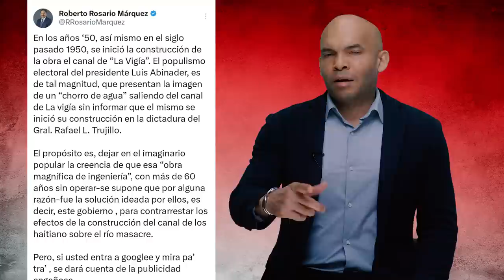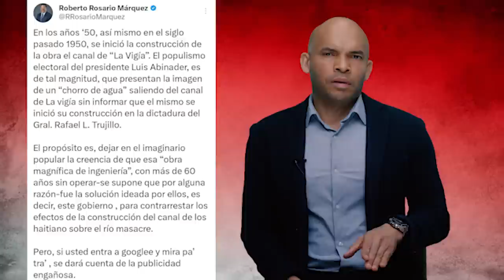Poco Dura Felicidad En Casa Del Pobre: ¡Roberto Rosario Revela Canal Vigia Es Un Engaño De Abinader!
Nuevo canal, apóyanos y únete!  Roberto Rosario destapa algo que preocupa sobre el Canal de la Vigia que es de momento nuestra solución al tema del canal del río dajabón-masacre.  Estos son los detalles y la reflexión al respecto.